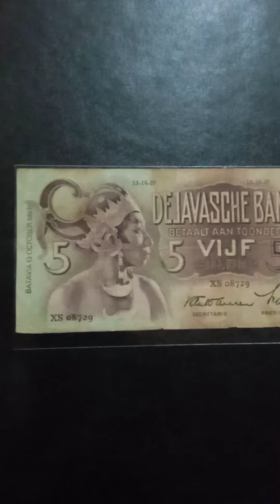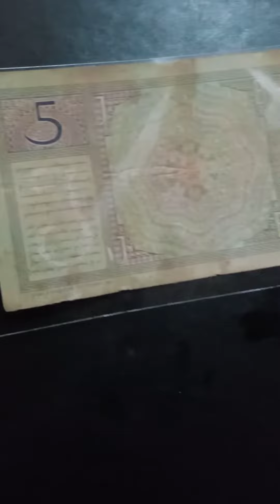Uang Kertas Kuno. 5 VIJF. Gulden, Seri: Wayang. ( J17323)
GALERI NUMISMATIK
      UANG ANTIK, UNIK, KUNO & LANGKA
* Uang kertas Kuno, lawas,
* Uang kertas Seri WAYANG
* Pecahan : 5 VIJF, GULDEN, -
* Tahun: Batavia.13-10-37
* No. Seri : XS 08729
* DEJAVASCHE BANK

* Bismillahirrahmanirrahim
* Salam silahturahmi
* Salam Satu Hati, Satu Hobi, Satu Koleksi
* Salam NUMISMATIK...🙏🙏🙏
* Uang kertas Kuno, 5 Gulden, Seri Wayang
* Uang kertas Kuno peninggalan leluhur
* Salam utk kolektor uang kertas kuno
* Salam Damai utk Negriku Indonesia
* Salam Satu Nusa, Satu Bangsa
* Salam Bhineka Tunggal Ika
* Antik, Unik, Klasik dan Penuh Misteri
Ya Sayyidi Ya Rosulalloh
                          Aamiin
( video: dvr94, diaploud oleh: dudypriyanto
              Jum'at, 17-3-23)

                      SALAM SEDULUR
           Satu Hati, Satu Rasa, Satu Jiwa